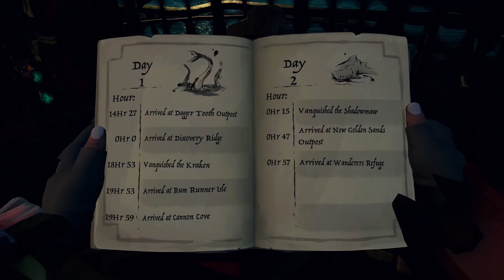Season 9 Reveal - Sea of Thieves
This is a preview of new features and quality of life fixes for Sea of Thieves
Season 9.

With Hammer and Hope / Sea of Thieves Original Soundtrack

Maiden Voyage / Sea of Thieves Original Soundtrack

A New Dawn / Sea of Thieves Original Soundtrack

▶ Socials